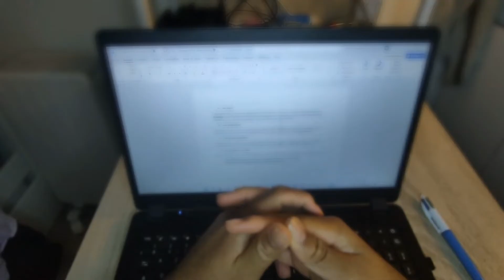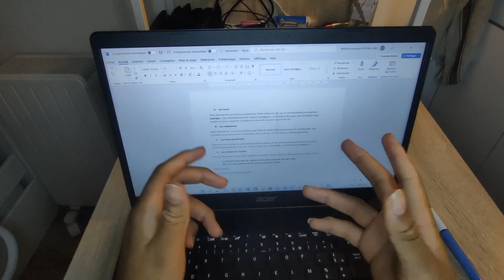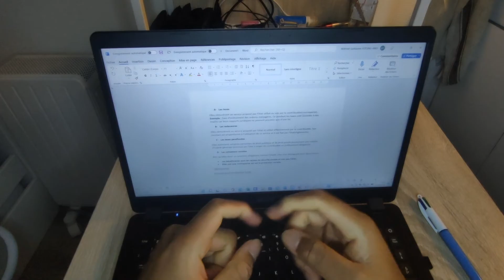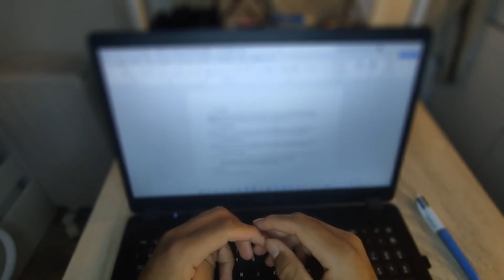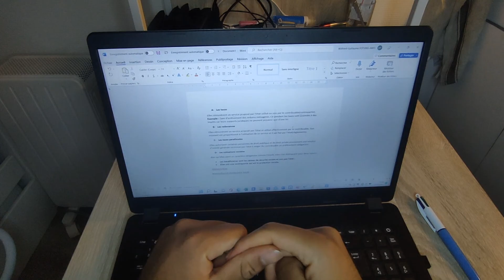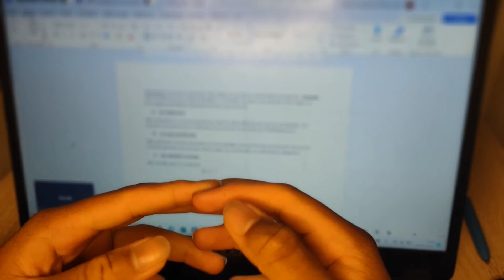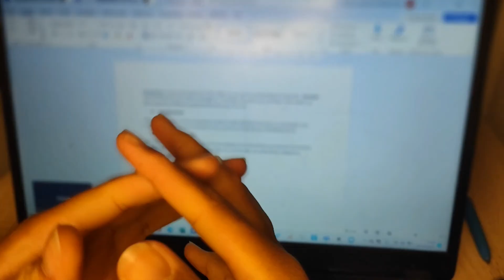Simulation complète d'un entretien Campus France - Questions/réponses et conseils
Plongez dans l'immersion d'un entretien campus France grace à cette simulation complète incroyable de 20min. Découvrez comment ça se passe, les questions fréquentes avec réponses et les conseils à la fin de la vidéo.  Appelez les autres étudiants à regarder ce Film, c'est une chance pour vous.

Comment réussir son entretien Campus France ? Questions entretien campus France

Voici les "10 pays où il est facile d’immigrer en 2023"